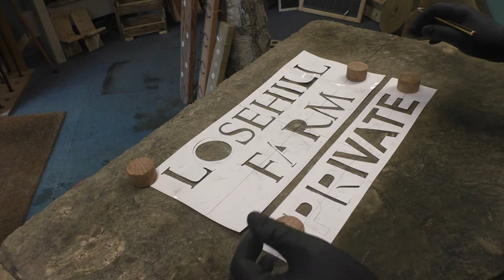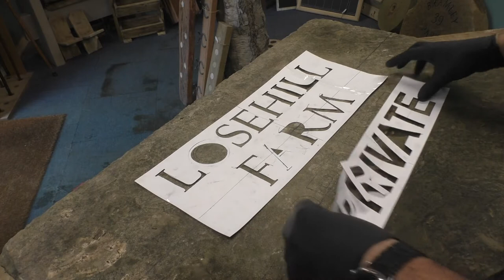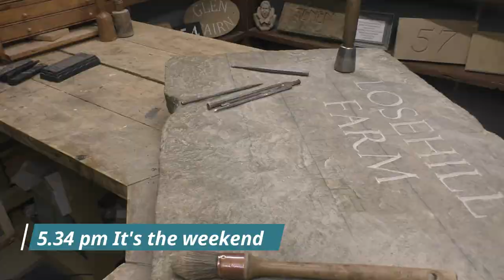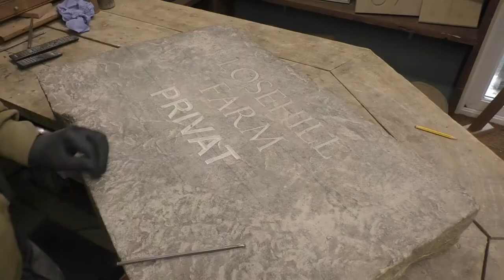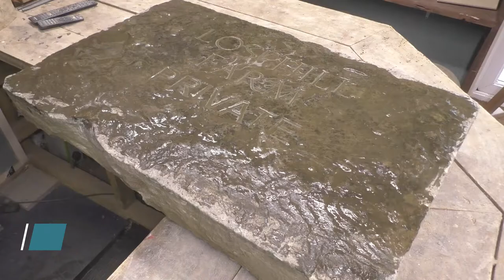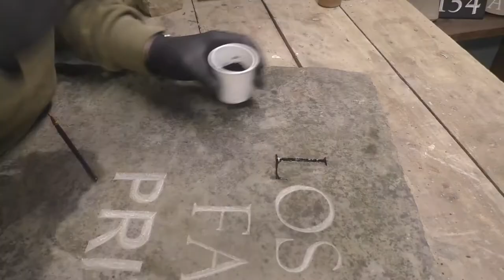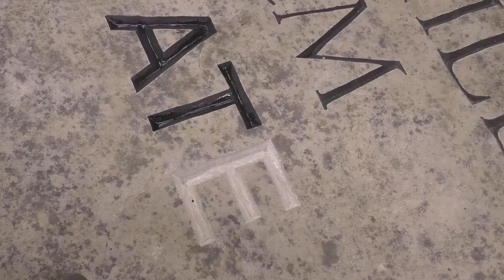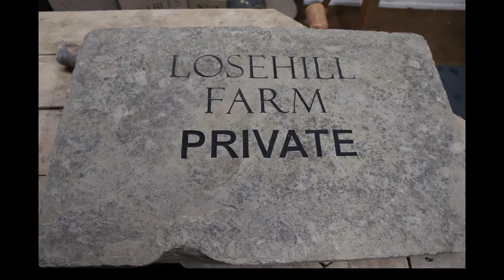HAND CARVING reclaimed York slab for a house sign - stone letter carving - stone lettering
In this video I am carving a big reclamied York paving slab to make a house sign for Losehill Farm. I will be going through each stage to show how this sign is made.

These videos are made as both a brief tutorial and for our customers to watch the progress of their orders.

If you have any questions about anything you see in this video please just get in touch at